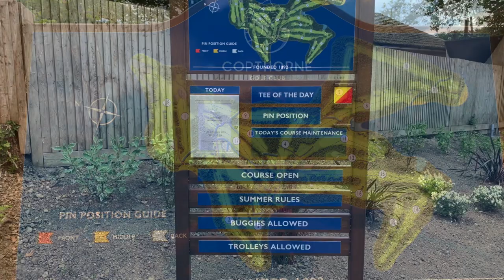Copthorne Golf Club 2019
Copthorne Golf Club Borers Arms Rd, Copthorne, Crawley RH10 3LL